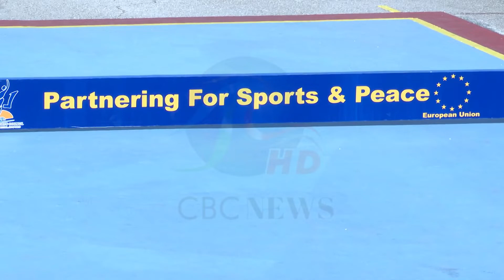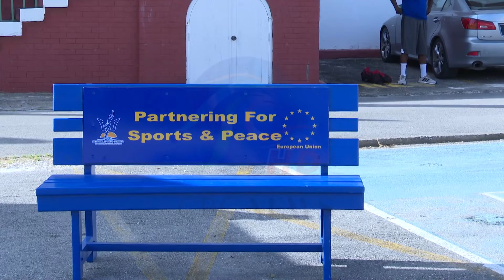E.U. support for road tennis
The European Union has thrown its support behind the local sport of road tennis, as we hear in this report from Shawn Greene.